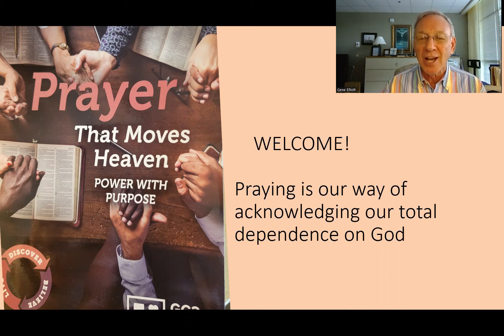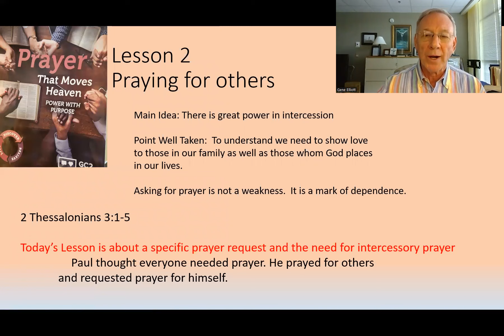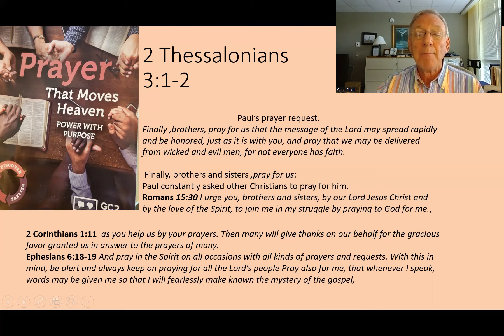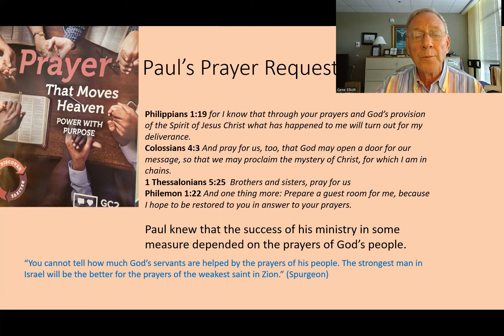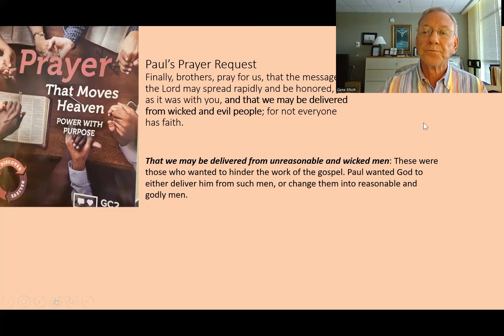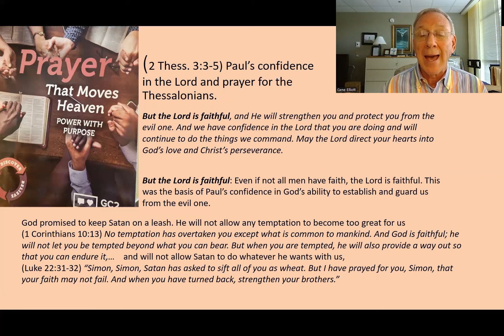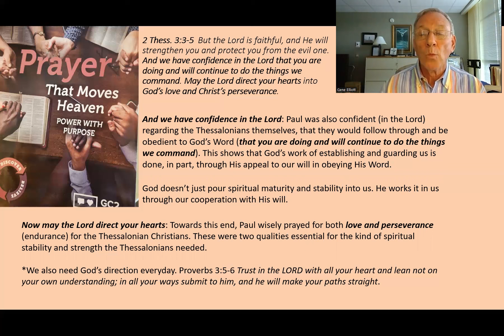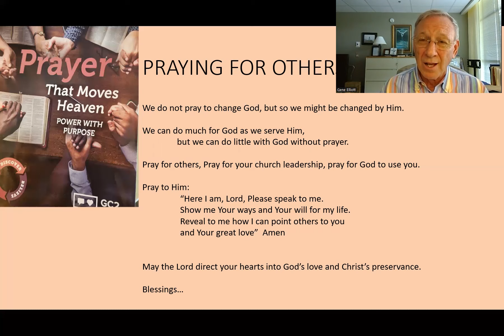Sunday School Lesson for June 19, 2022 - Study of Prayer Lesson 2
Central Baptist Church Adult Sunday School Lesson - June 19, 2022
Connect 360 - Prayer That Moves Heaven - Lesson 2
Praying For Others - 2 Thessalonians 3:1-5